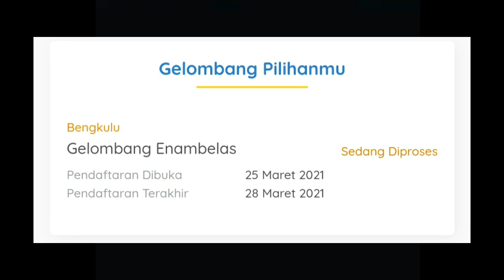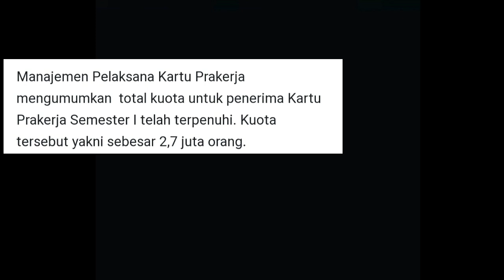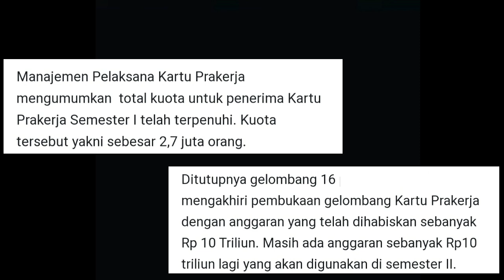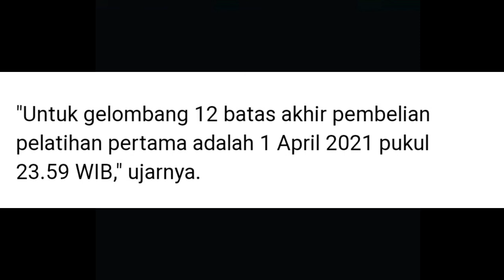Detik-detik pengumuman prakerja gelombang 16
Haaii sahabat lisvika channel, di video kali ini kami akan menjabarkan info terkait kapan pengumuman kelolosan prakerja gelombang 16 & apakah gelombang 17 akan segera dibuka??? Silahkan tonton video ini sampai selesai  dan jangan di skip ya teman-teman...

SEMOGA BERMANFAAT

Pelatihan yang insentif cepat cair, tanpa ribet, mudah, cepat keluar sertifikat dan tanpa webinar

Rekomendasi pelatihan prakerja tercepat dan termudah tanpa webinar